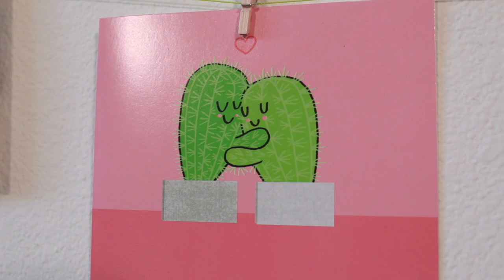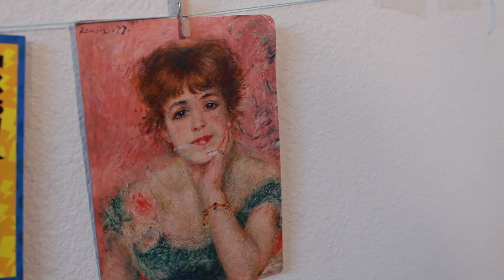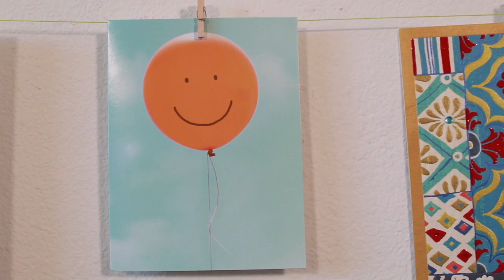One More Adventure - Original Song || Abby Lyons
Hiiiiii it's the first Sunday of the month, so I present to you a new original song!! I'm really proud of this one - the lyrics, but also the overall message. I hope you like it too.

Luke 5:4
“Launch out into the deep, and let down your nets for a catch.”

LYRICS
I saw the shipwrecks buried in your heart
The tide was strong and it pulled us apart
I left my heart with you across the sea
Now I’m not sure what I’ve got left in me

Five years together, stormy weather
Cracked your hope once more
My boat was anchored safe on shore
But that is not what boats are for

I’ll go on one more adventure
Without you

I’m launching myself out into the deep
The creatures underneath lie fast asleep
The night is quiet and the wind is cold
But the stars are made of silver and gold

The waves are shaking, whales are waking
I’m afraid they’ll drag me down
Through coral mazes, empty gazes
Part of me would turn around

But I’ll go, I’ll go
Without you

I’m finding magic where I thought it died
I’m stirring up an answer deep inside
I thought that I had lost it
I thought I needed you
I might have had it all along

Without you
Without you

💖 I post exclusive material and we have a video request pool each month! Join us :)

~KEYBOARD~

Link to buy

~EQUIPMENT~

Link to buy

🎤 Microphone: MXL 990, XLR Connector Condenser Mic
Link to buy

~SOCIAL MEDIA~